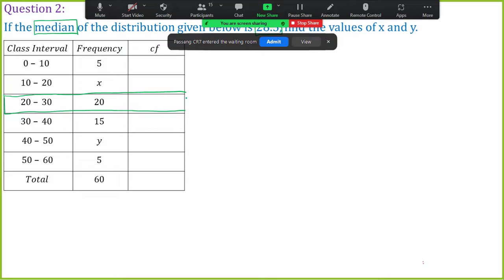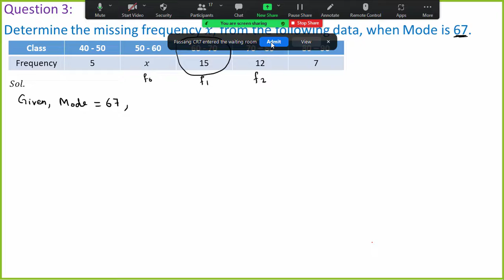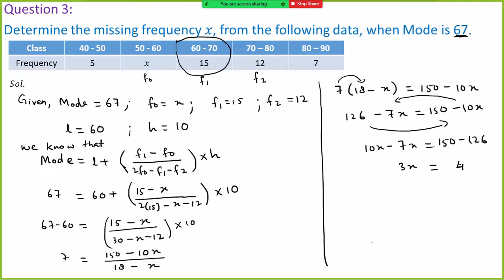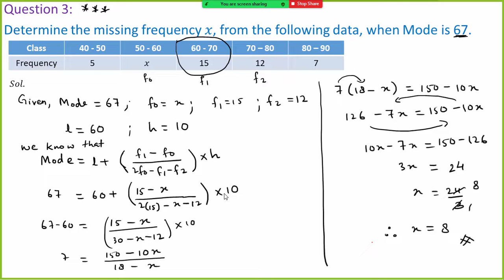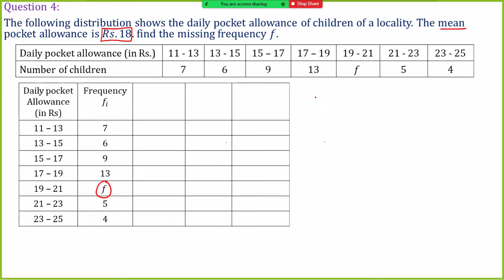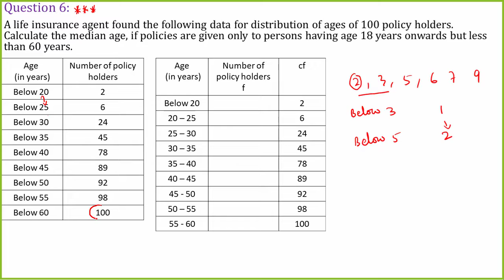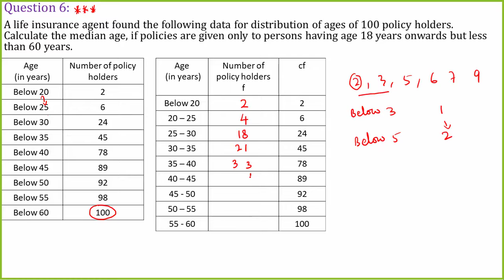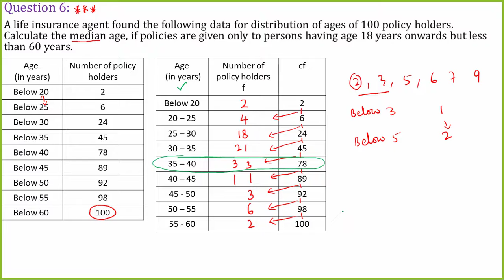Class 10 Statistic Important Questions